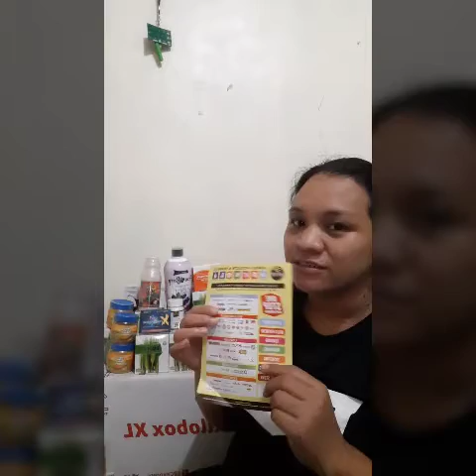Unified Product & Services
👉UNIFIED PRODUCTS & SERVICES have the perfect solution for you!!! . If you are i.e. (Employed, Self-employed or Businessman) and willing to become our Outlet Owner for ONE STOP SHOP in your place with Partnership of BIG AND PROVEN COMPANIES Dont let this chance pass you by!!!

SERVICES OFFERED:
💢 Bills Payment ( partnership with BAYAD CENTER )
💢 Remittances ( Domestic & Internationl)
💢 Loading ( Local and International )
💢 Airline Ticketing ( 406 Airlines Partners )
💢 Insurance ( FPG , MALAYAN & CTPL )
💢 Travel & Tours
💢 Hotel Booking
💢 Shipping
💢 Real State
💢 HEALTH & WEALTH PRODUCTS ( With FDA & HALAL APPROVED )
💢And more exciting services will be add

UNIFIED PRODUCTS & SERVICES ADVANTAGE:
💥Portable Business (No need for commercial space, can be added to your existing business, Homebased).
💥Transferrable Access.
💥Profitable (Earnings up to 15,000 - 50,000/ Month).
💥Lifetime Business.
💥You can transact anywhere anytime even you're in abroad

Ready to Operate.
- Using Android Phone
- Using webtool application
- Using Desktop application
- No Offline (Can Operate 24/7).
- Fast Transaction.
- Paperless System.
- With receipt for the proof of payment of the customer.
Fast R.O.I.

Avail our lowest Promo today! Hurry! And get worth 5,000 free products from our Company!!

Wellness consultant:Anabelle Monches